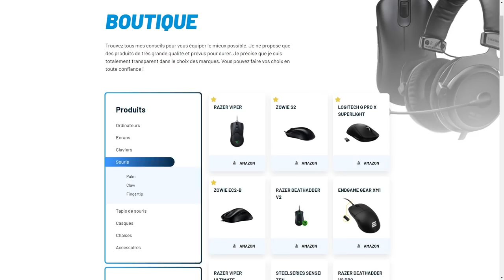JOUEURS PROS CHEAT LE FBI SUR LEUR DOS !!! (no fake)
joueurs pro sur csgo qui ont cheat sont sous enquêtes de l'ESIC et du FBI aux USA